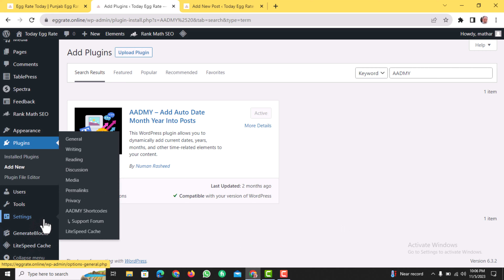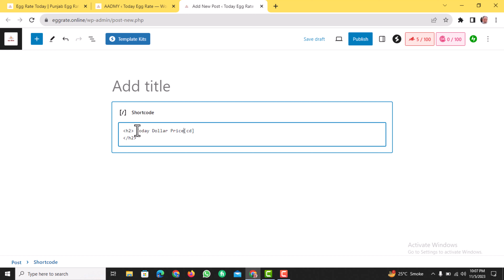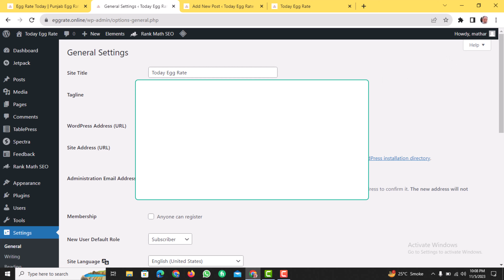How To Change Auto Current Date In WordPress Website - wordpress per roz date kaise change kare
How To Change Auto Current Date In WordPress Website